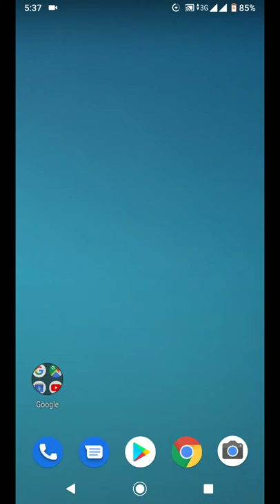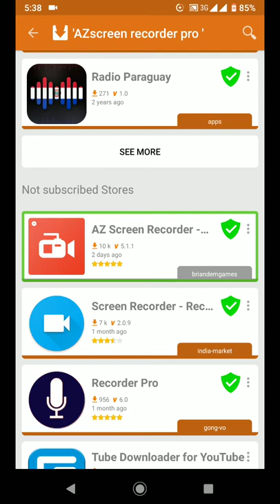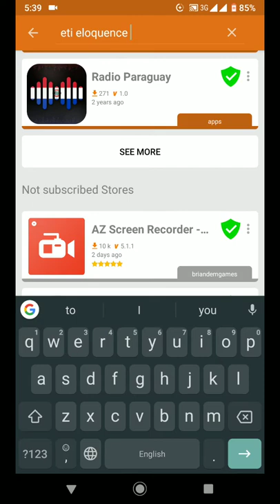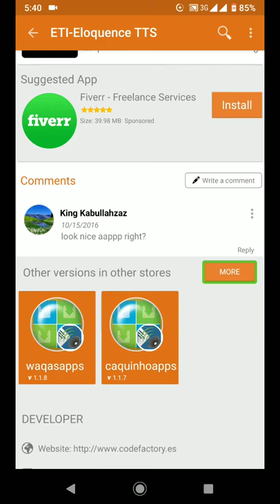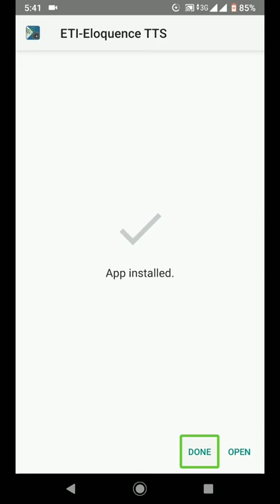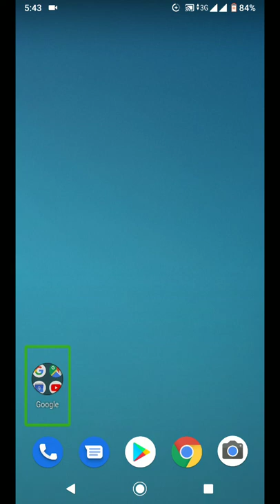The downloading process of ETI eloquence tts free the Aptoide store quickly for Android TalkBack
TalkBack user